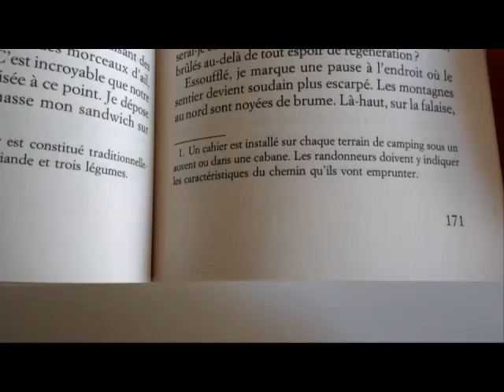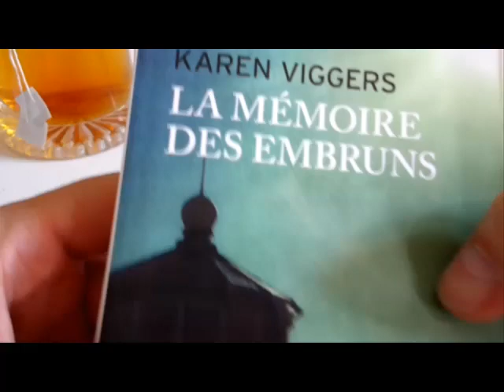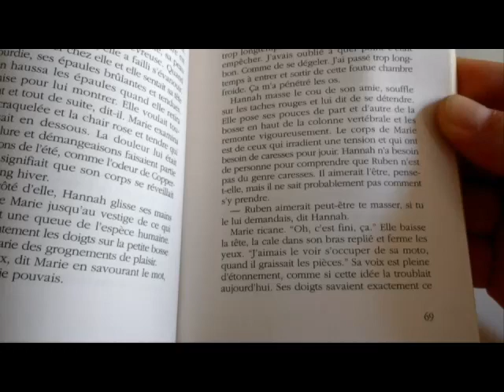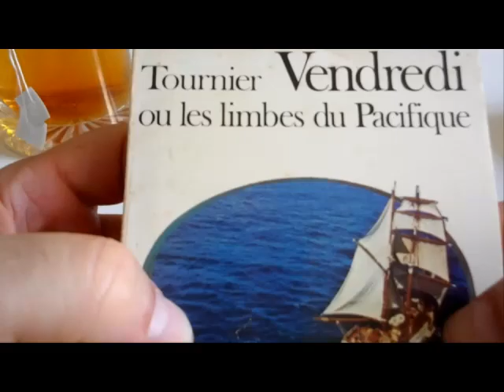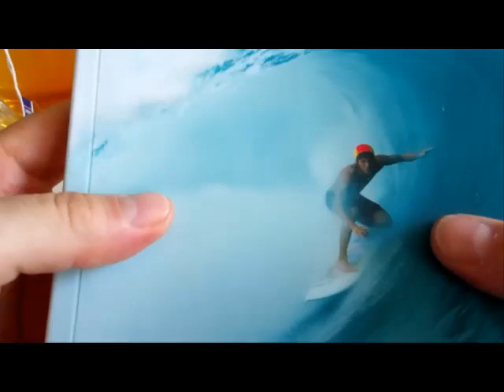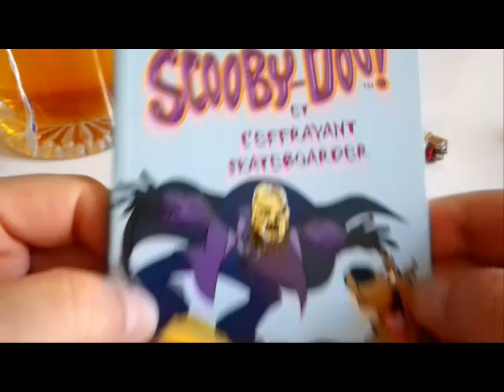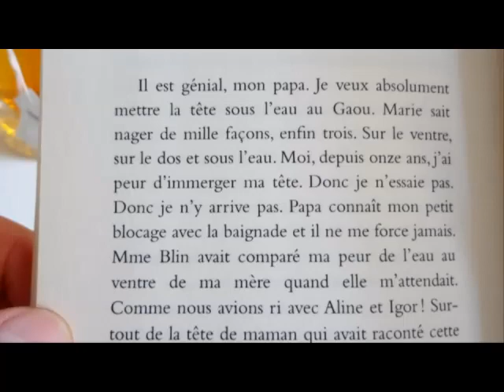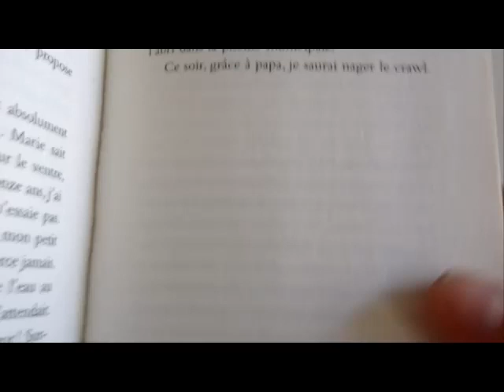Une glisse en free-ride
Revue sommaire des ouvrages ayant un lien de près ou de loin avec cette culture, le free-ride à part entière...